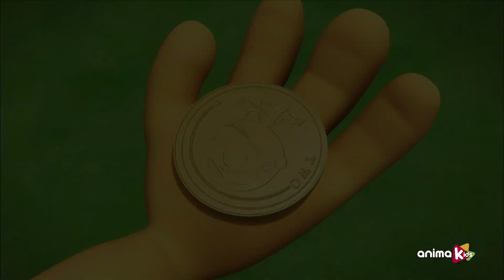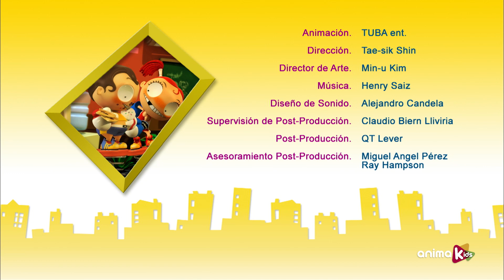Angus & Cheryl - 69-72 | Compilation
Una batalla anterior al huevo o la gallina, el vaso medio lleno o medio vacío, el blanco o el negro. Opuestos, interdependientes, no pueden vivir juntos… ni tampoco separados. Él es Angus. Ella es Cheryl. ¡Chicas vs chicos!